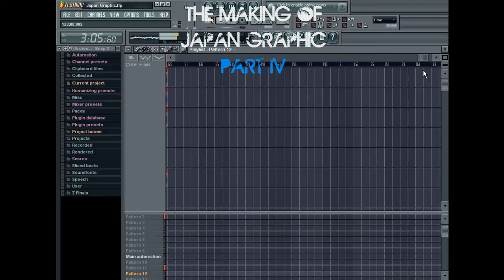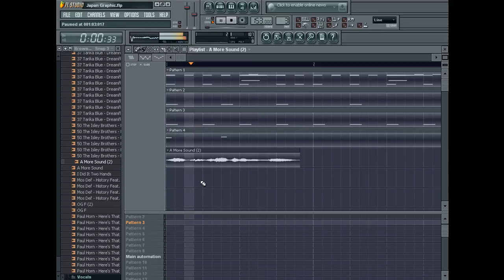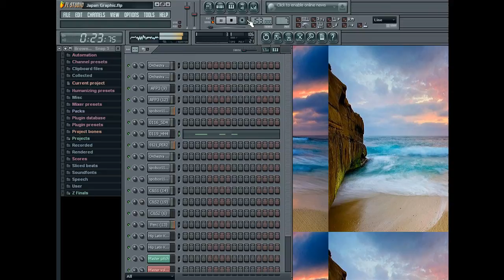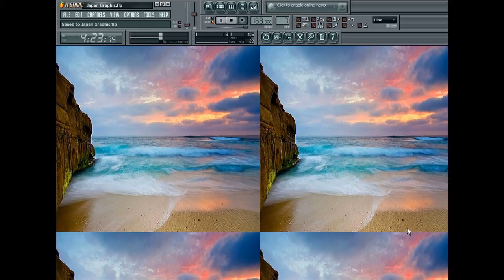The Making Of Japan Graphic Part IV